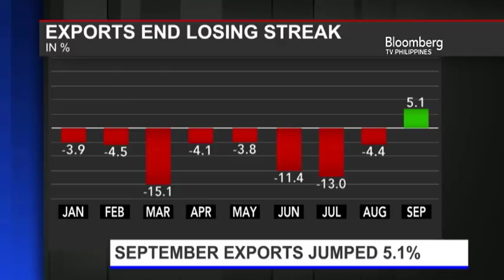IN THE LOOP | INTERVIEW WITH JOHN FORBES